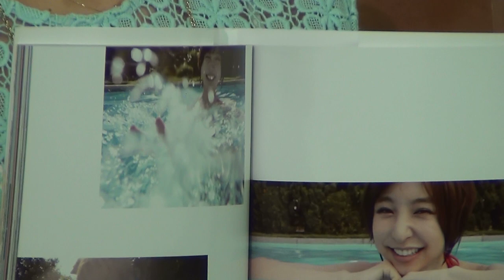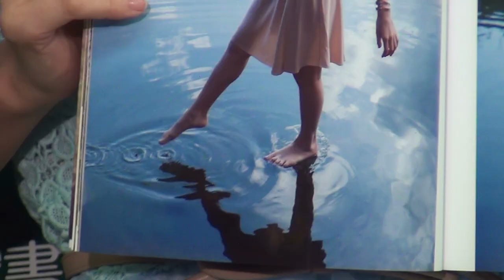AKB48 篠田麻里子 「ＡＫＢ４８がネックだった」と告白！ shinoda mariko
2012年11月30日 東京・福家書店 新宿サブナード店。ＡＫＢ４８の篠田麻里子さん（２６）がビジュアルブック「Ｙｅｓ　ａｎｄ　Ｎｏ　Ｍａｒｉｋｏ　Ｓｈｉｎｏｄａ」（集英社）発売記念握手会を行いました。

篠田さんは今回の写真集について、
「北海道や都内で撮影したんですけど、両A面で盛り沢山な内容になっています。」とPR。
中でもオススメショットだというのが・・・
「水着の写真は秋に撮ったので寒かった。無邪気な表情を見てもらえれば。」

さらに、撮影の中で大変だった所については、
「水面に浮いて見えるような写真はちょうど石があってそこに立っていた。」
「草原には人生で見たことが無いような虫がたくさんいて怖かった。」と北海道の草原での恐怖のエピソードを話していました。

　AKB48の総合プロデューサー・秋元康氏さんに『卒業しないで１０年後も篠田さんがＡＫＢ４８にいる』と言われたことについて「怖いです」と笑いました。篠田さんは「秋元先生がそう言ってくれたってことは、私が（ＡＫＢ４８に）いやすいように愛情表現で言ってくれたんじゃないかなと、とらえました。」AKB48を卒業して、モデル業に専念するという方法もあるが、「踊れるまでは！がんばります！」と笑顔で現役続行を宣言しました。

モデルを始めたころは「ＡＫＢ４８がネックだった」と告白。「アイドルが何でモデルやってるんだと言われましたし、ショックなこともいっぱいあった」と話しました。現在は専属モデルを務める「ＭＯＲＥ」で「表紙をやらせてもらうことで、認められたのかなって思う」と自信をのぞかせていました。

※静止画の撮影はフィールドキャスターが行いました。
　今回の取材はウェブに掲載する場合、静止画のみという条件でしたので
　動画ではなく静止画となっています。
　なお、囲み取材が始まる前からこの条件が決められていました。

「Ｙｅｓ　ａｎｄ　Ｎｏ　Ｍａｒｉｋｏ　Ｓｈｉｎｏｄａ」
定価：１６８０円
発売日：２０１２年１１月２８日
発行：集英社

※商用利用可能音源を使用。

「Mariko Shinoda of AKB48. Confess I was "neck is AKB48"!」

Sabunado Shinjuku store in Tokyo  Fukuya bookstore November 30, 2012. Mariko Shinoda of AKB48.
I held a release commemoration handshake of "Yes and No Mariko Shinoda".
Shinoda was PR for this photo album.
"It has been an eventful in terms of the contents of both A. Taken in Tokyo and Hokkaido."
Among these recommendations are shot ...
. "Could you see if it was cold. Innocent look in the fall, so I took pictures of swimsuit"

In addition, for the place was tough in the shooting,
Photo "looks like floating on the surface of the water. Was standing there if there is just a stone"
Were talking about an episode of terror in meadow and Hokkaido. "Was afraid there are many insects like you've never seen in my life in the grass."

Mr. Yasushi Akimoto producer comprehensive AKB48. It was called "being in AKB48 Shinoda even after 10 years is not graduate." Ms. Shinoda laughed, "I'm scared." Ms. Shinoda. "Mr. Akimoto things I have told me so, and I think we were talking about me in the stomach to make it easier endearment AKB48 I was caught"
There is a way to graduate from AKB48, that focus on modeling, and declared to continue active service with a smile, "is to dance! Luck" and.

Confession When I started modeling, I was "neck is AKB48". I said, "there were also many things. Shocks idle and was told I'm doing what model." The current "MORE" served as the exclusive model. I was confident "that let me do the cover, I think it'll be what was observed and".

※  Still pictures made by  fieldcaster.
If you are available on the web, so this interview was the only condition that the still image
It will be still images rather than video.
It should be noted that this condition has been determined before the box starts coverage.

 Price:1680 yen
 Release Date:November 28, 2012
 Published by:Shueisha